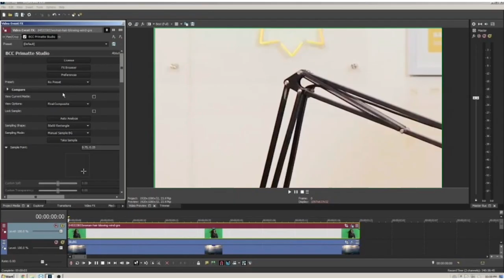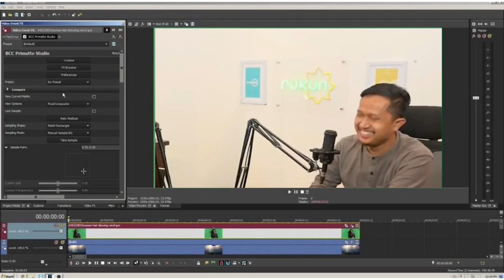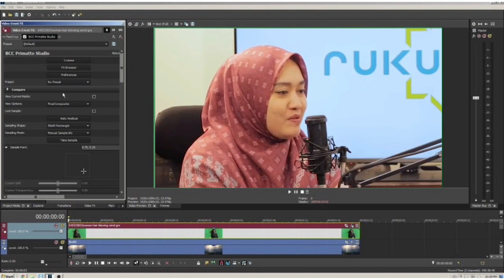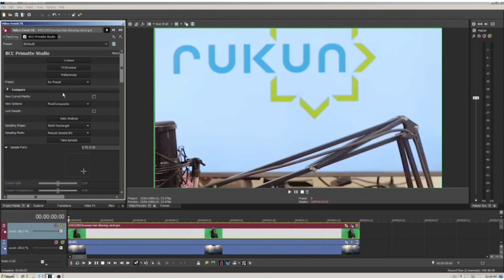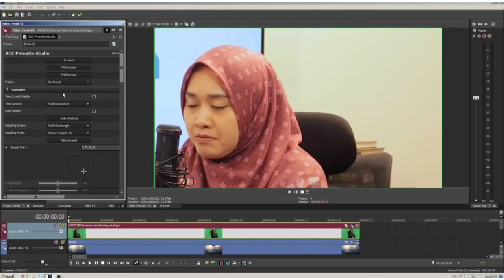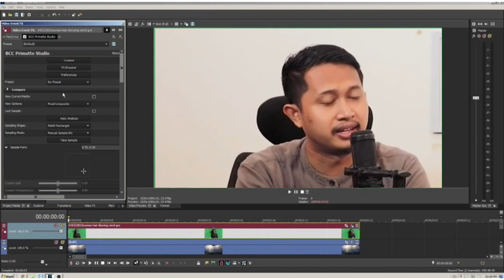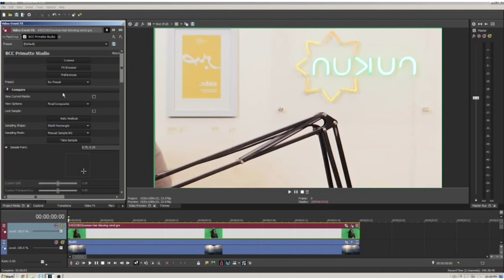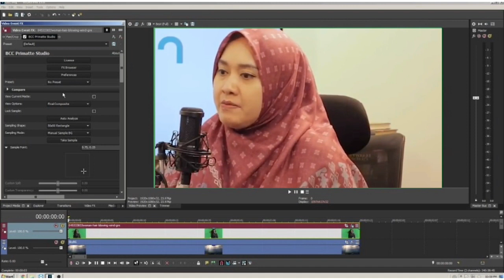Elizabeth Muallaf - Ujian terberat muallaf adalah berpisah dengan keluarga. Hidayah itu Mahal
sumber Vidio : @RukunIndonesia